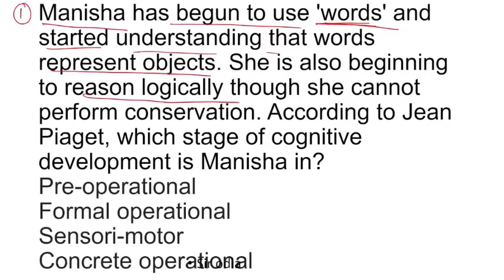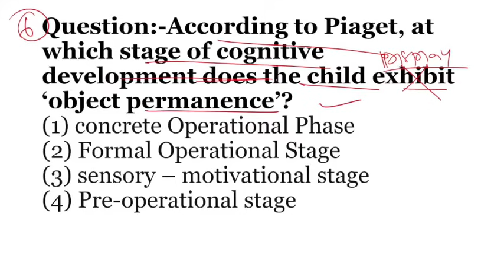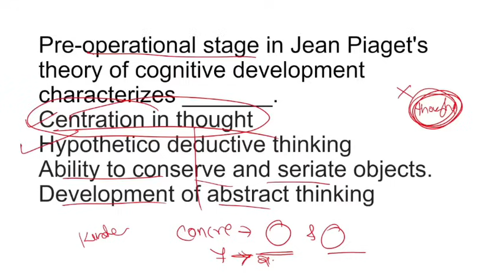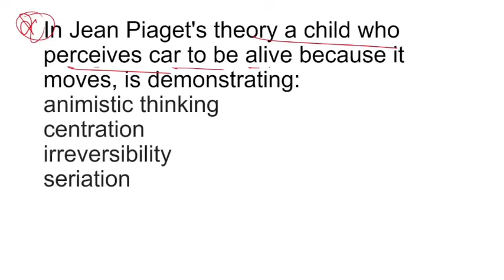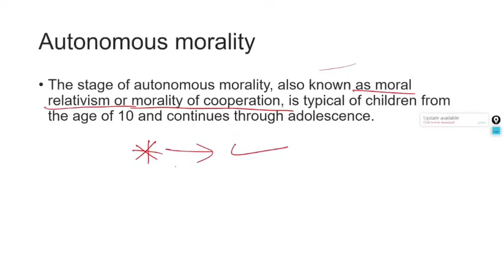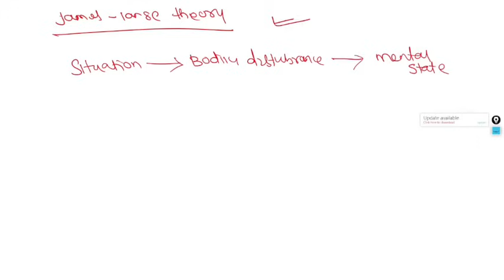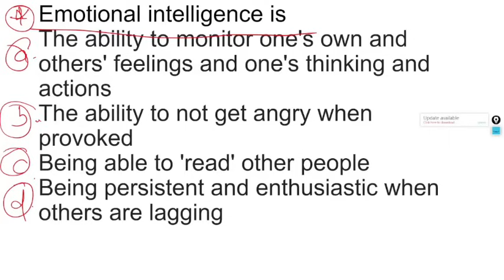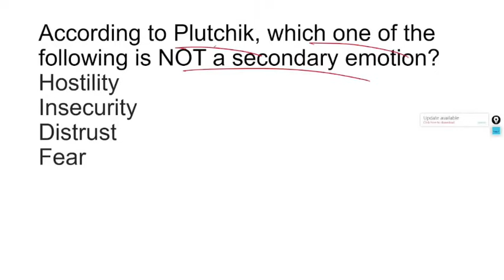Child development MCQs | SIR odia | LTR Osstet Child pedagogy| Congitive and moral Development MCQS